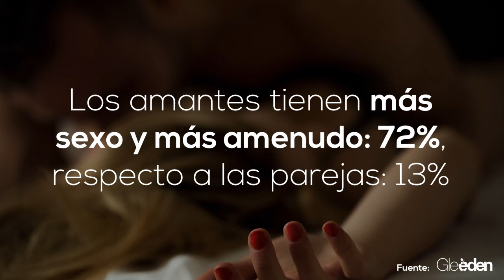CP Día Internacional del Beso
Las prácticas sexuales y los besos son más y mejores entre amantes que entre parejas estables.